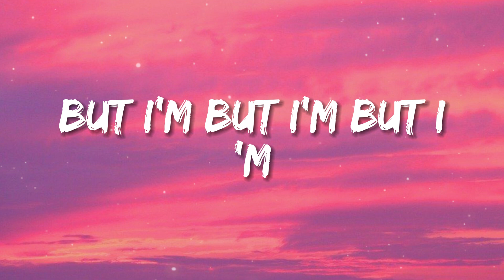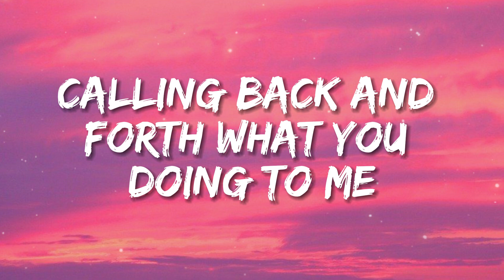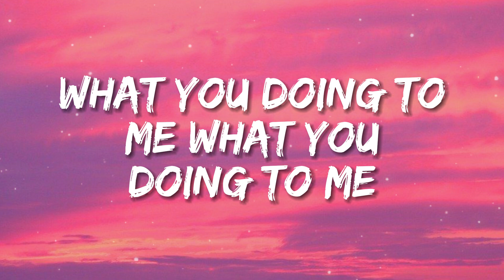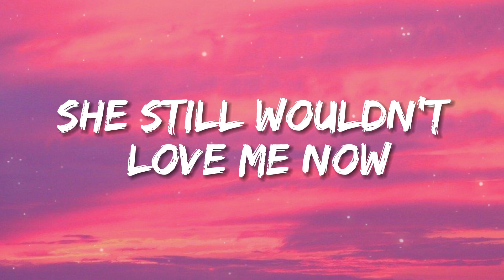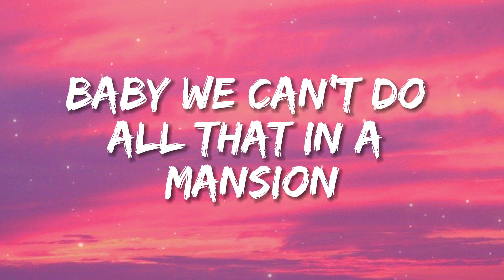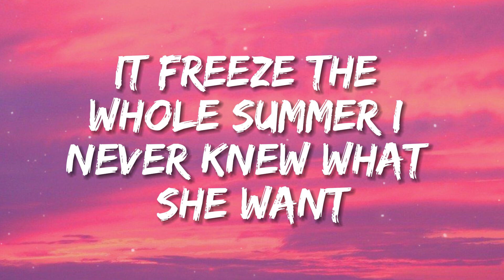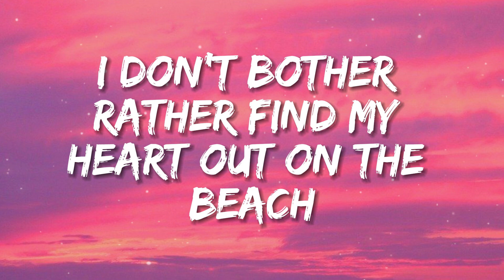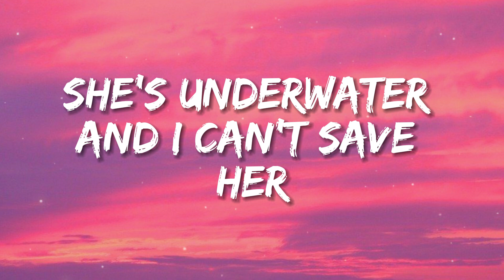Youwin - Cold Blood (Lyrics)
lyrics:
she got cold blood
any girl like that uh freeze the whole summer
I never know what she want, I don't bother
rather find my heart out on a beach
but I’m, but I’m
but I’m feeling you, feeling me
we'll just be somewhere in the summertime
feeling you, feeling me
loving you, loving me, till it freeze
and we run out of time
text back and forth, what you doing to me
calling back and forth, what you doing to me
coming to my crib at 4am or like 3
what you doing to me, what you doing to me
who is she, who is she
she got no identity
every time she looks at me
all I see is see a freeze
I could take her on vacation, I could take her to a beach
she still wouldn't love, no
she still wouldn't love me
she did me grimy, think she sliding, baby we can't do all that
in mansions throwing tantrums, then she try and call me back
say I’m lying, she get violent, but she looking like a snack
it's just passion, I look past it then I smack her on her ass
toxic, but she dancing in my mind
romancing, but we back here every time
I just can't take it
she's killing me
but damn I love it
think I need it
uh whoa
she's underwater
and I can't save her
you just can't save her
she's underwater
somewhere in the summertime